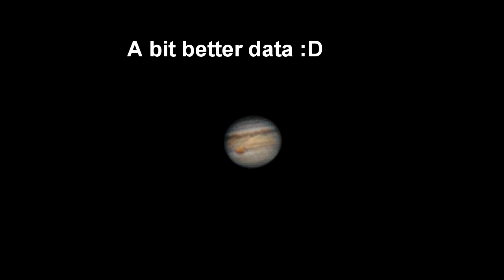Poor Man's Saturn and Jupiter Imaging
My first attempts at planetary imaging with my phone.

- Newtonian telescope Quasar Q150, 150/750 (I think it's a clone of a Meade or SkyWatcher)
- 4mm eyepiece
- Xiaomi Redmi 3S for video capture